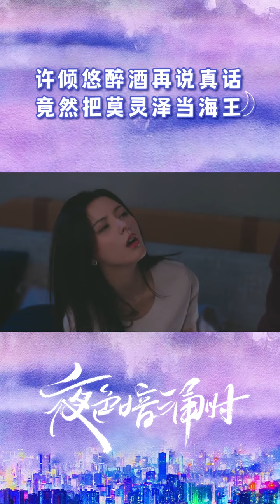许倾悠醉酒说真话 竟把莫灵泽当海王《夜色暗涌时 Love At Night》【芒果TV青春剧场】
下载芒果TV国际APP 更多爆款内容第一时间抢先看，精彩配音、多语言字幕等你来pick！

剧情简介：
导演: 林毅
主演: 张予曦、刘学义
类型:  当代都市
制片国家/地区: 中国大陆
语言: 汉语普通话
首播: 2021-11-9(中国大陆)